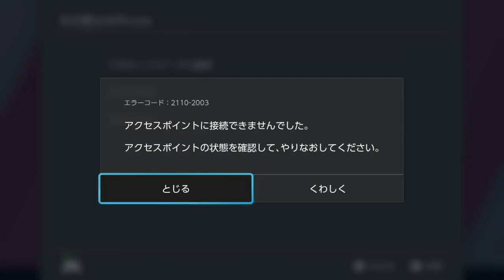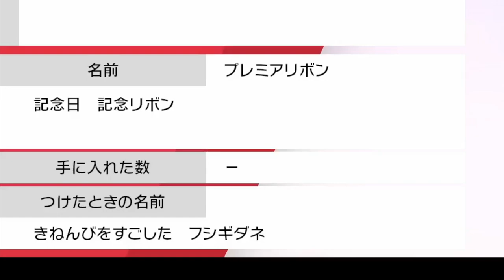【超豪華】プレシャスボール入りのレアポケモン2匹が配布！ポケモンホームアプデ記念は〇〇と〇〇で驚愕？！【冠の雪原/ポケモン剣盾有料DLC】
ずっとトラブル続きで本当にしんどかったのですが、久しぶりに動画投稿できて、ちょっと安心しました。

YouTubeこれからも頑張りたいと思います！！！！！！いくぜ！！！！！！！

▼ED曲提供
バーチャル○チンポッティ